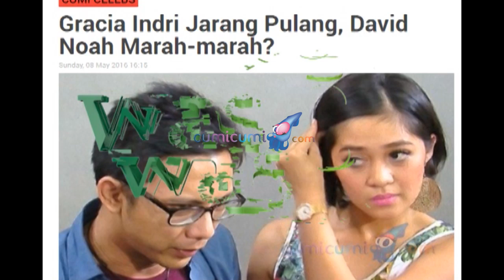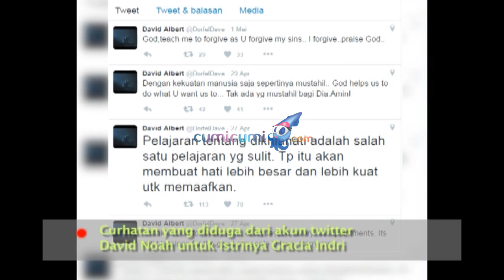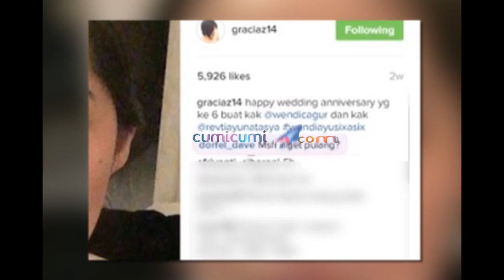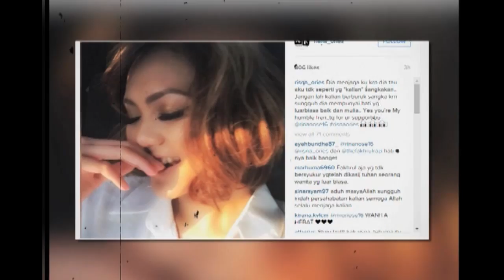Rina Nose Tenangkan Diri Di New York - WasWas 10 Mei 2016